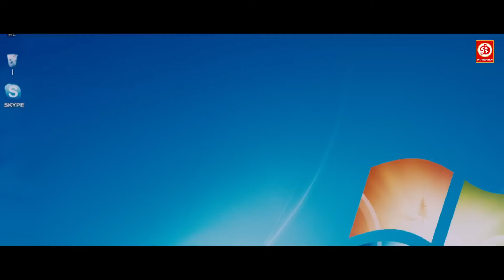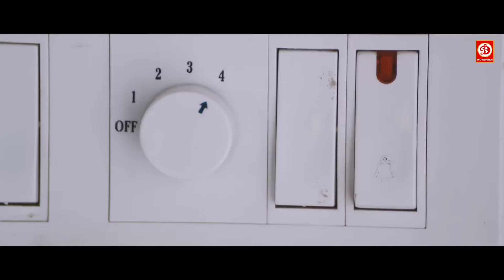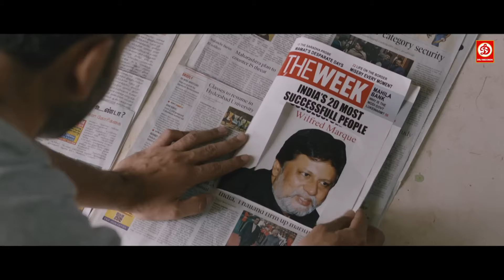ये देखिये गुंडे ने लड़की को नसे की इंजक्शन दे कर लड़की के साथ किया बलजोरी | Crime World | Oozham